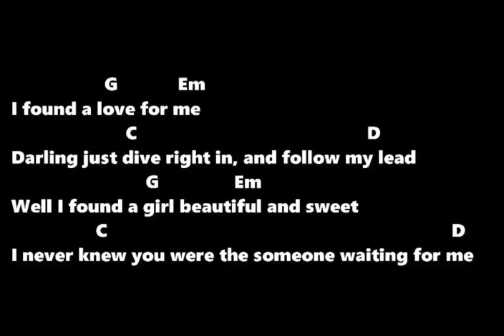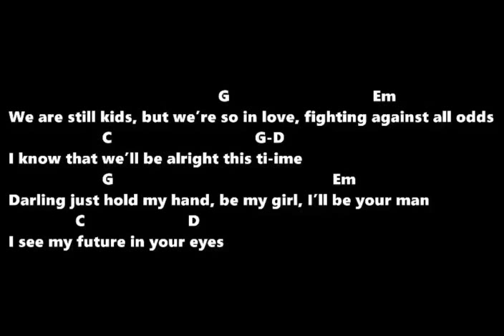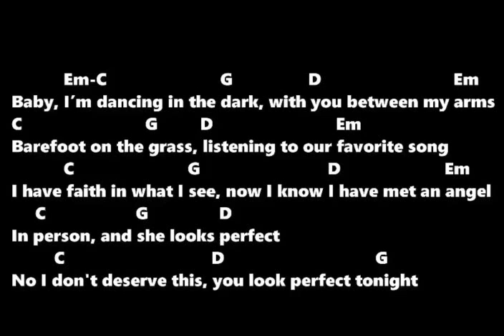Ed Sheeran Perfect in D guitar backing track w/ lyrics.